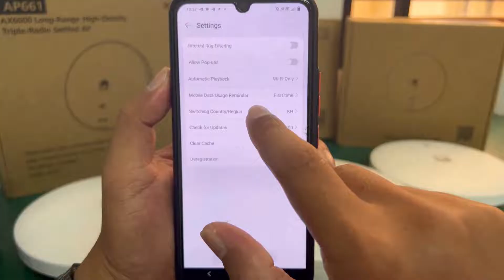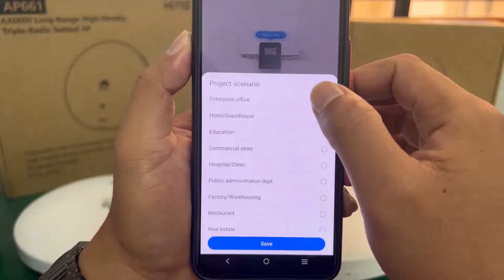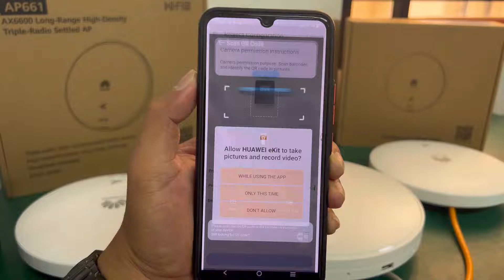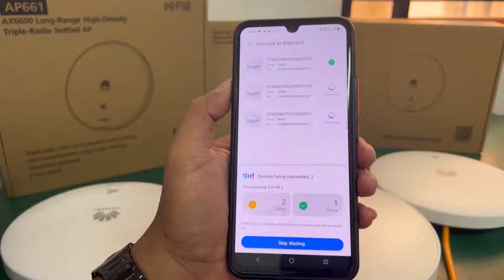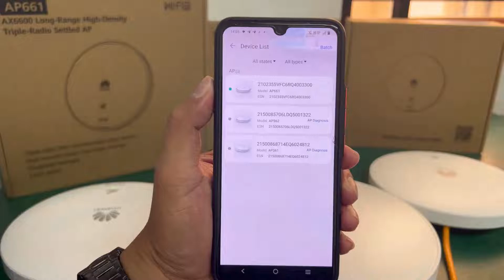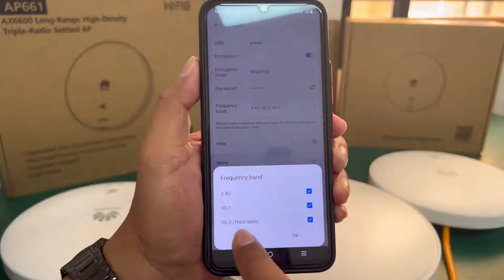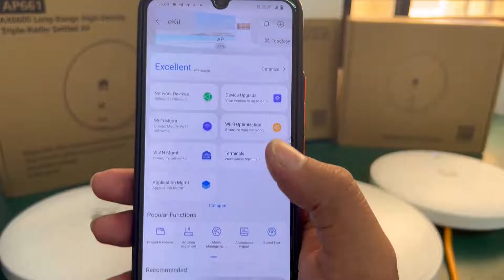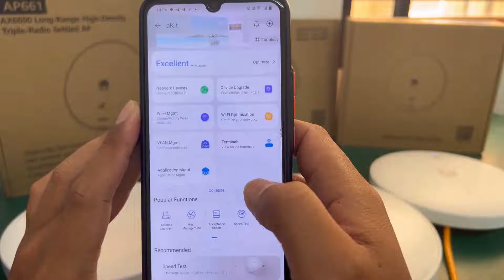Huawei eKit AP configuration on mobile app easy step